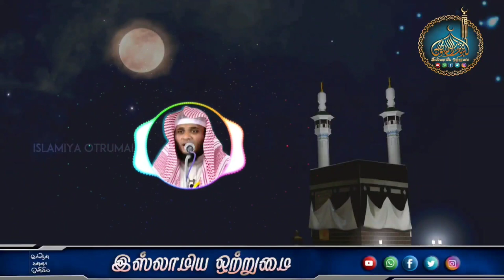அரஃபா நாளில் ஓத வேண்டிய துஆ_ᴴᴰ┇ MOULAVI ABDUL BASITH BUKHARI┇Islamiya Otrumai┇